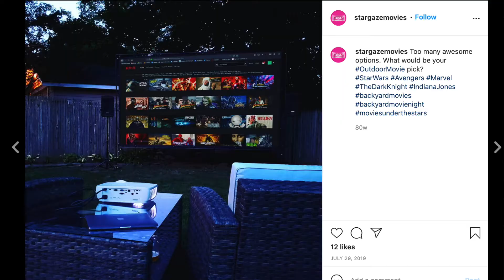Encore Rentals NY